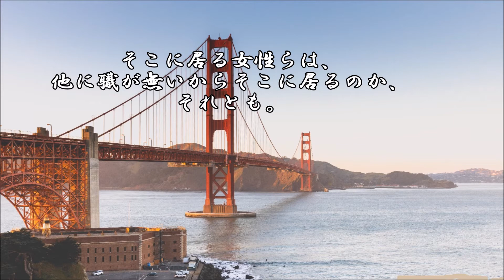ショートサーキット出張版読み上げ動画5674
女性は望んで風俗店で働いているのか、それとも排斥の果てか。
ＬＧＢＴを差別するな！と言うのは、一体何を目指しているか。

近場で撮影
動物